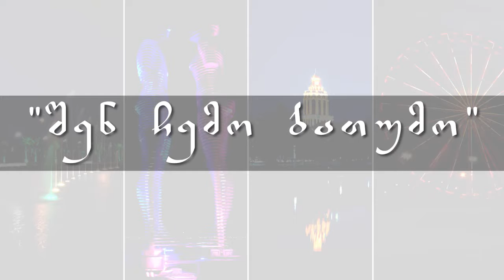TV ERA - შენ ჩემო ბათუმო - ატაშესტ აზნაურიან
ავტორები: გივი სიხარულიძე, სოსო ჩიხლაძე, იკა სამსონია, ამირან ბერაძე